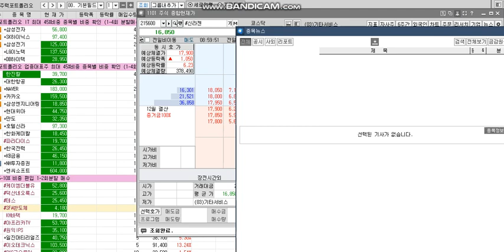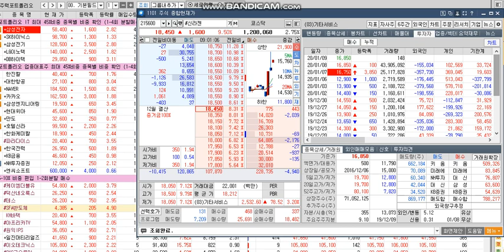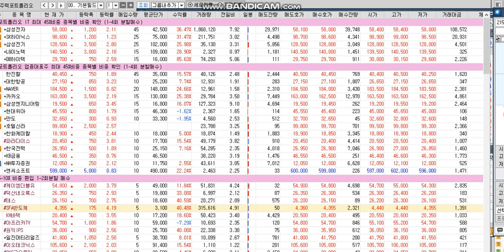★소름돋는 실전매매★200109 0850 시황 & 주력주 삼성전자 SK하이닉스 DB하이텍 전략